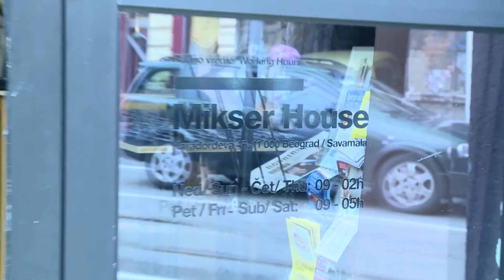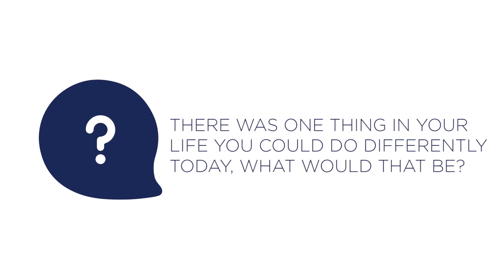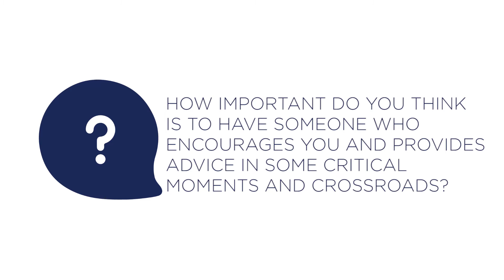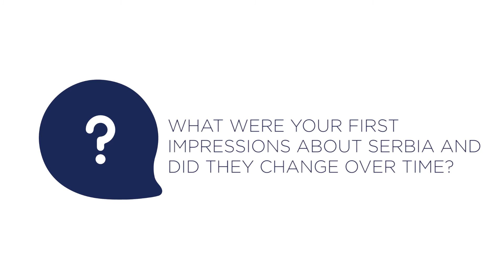SMART Talk -- special guest US Ambassador Michael Kirby, 29.09.2015.